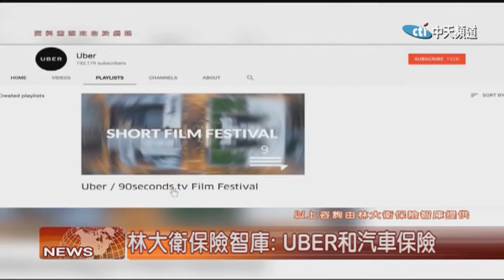2018.08.06中天北美新聞-2 林大衛保險智庫：UBER和汽車保險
UBER因為它的便利和實用性，廣受民眾喜愛，也有很多人以開UBER為副業，賺取額外收入，林大衛保險智庫今天就為您講解一下，作為Uber司機，您需要注意的事情。